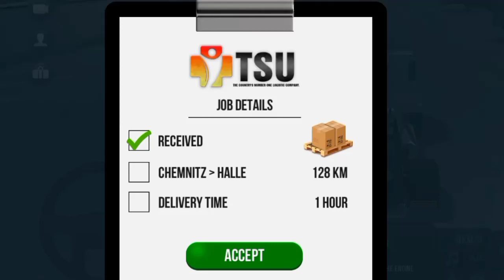BCM Truck Supply RICE From CHEMNITZ to HALLE 🇩🇪 | Truck Simulator Ultimate| Ep 43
📌 ABOUT US:
Hey it's OHMANGAMINGYT. On this channel we upload videos where we share Different Gaming simulator like Bus, Truck etc.
JOB DETAILS:
Location: Germany 🇩🇪
Item Deliver: Rice
Avanue Start: TSU Depot
Total Distance: 128km
Point pick & Drop: CHEMNITZ 📍 to  HALLE 📍
Fuel: 168⛽
Total Time: ANY
Reward: 3500$